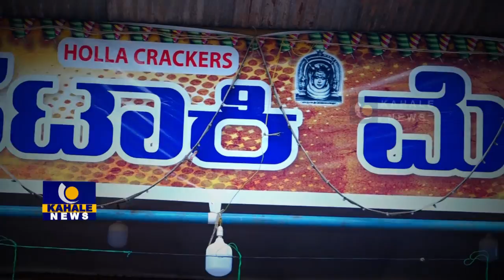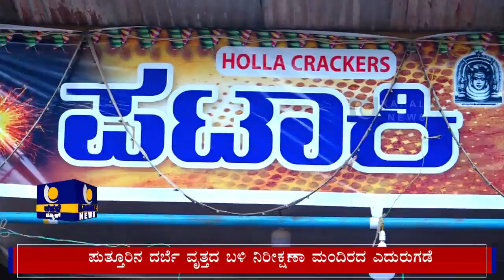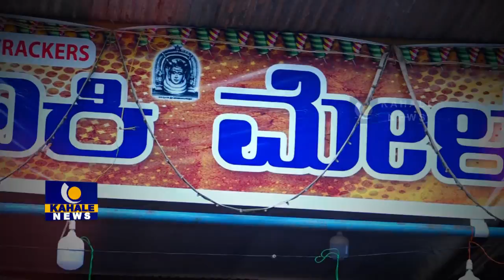ಹೊಳ್ಳಕ್ರಾಕರ್ಸ್ ಮಳಿಗೆಯಲ್ಲಿ ಪಟಾಕಿಕೊಳ್ಳಲು ಮುಗಿಬಿದ್ದ ಕರಾವಳಿಯ ಜನ, ಪಟಾಕಿ ಜೊತೆಗೆ ವೆರೈಟಿ ಗಿಫ್ಟ್ ಬಾಕ್ಸ್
ಪುತ್ತೂರಿನ ಹೊಳ್ಳ ಕ್ರಾಕರ್ಸ್ ಮಳಿಗೆಯಲ್ಲಿ ಕಿಕ್ಕಿರಿದ ಜನ, ಪಟಾಕಿಕೊಳ್ಳಲು ಮುಗಿಬಿದ್ದ ಕರಾವಳಿಯ ಮಂದಿ,  ಪಟಾಕಿಕೊಳ್ಳಲು ಬಂದವರಿಗಿದೆ ವೆರೈಟಿ ಗಿಫ್ಟ್ ಬಾಕ್ಸ್– ಕಹಳೆ ನ್ಯೂಸ್

ಪುತ್ತೂರಿನ ದರ್ಬೆ ವೃತ್ತದ ಬಳಿ ನಿರೀಕ್ಷಣಾ ಮಂದಿರದ ಎದುರುಗಡೆ
  ಹಾಗೂ
ಕೃಷ್ಣ ಲಂಚ್ ಹೋಂ ಎದುರುಗಡೆ, ಜಿಕೆ ಕಾಂಪ್ಲೆಕ್ಸ್ ಬಳಿ ಕಲ್ಲಾರೆ

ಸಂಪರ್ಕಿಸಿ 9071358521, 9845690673